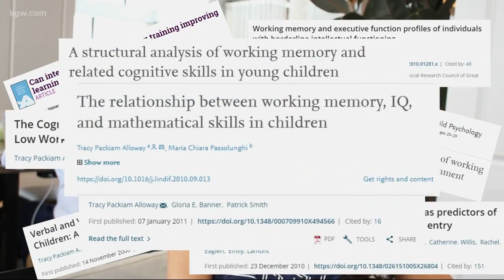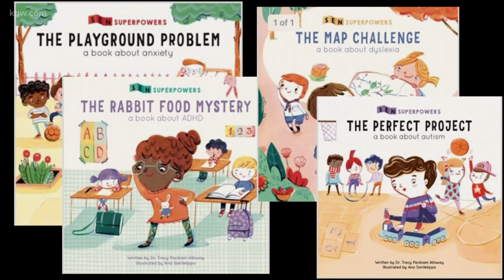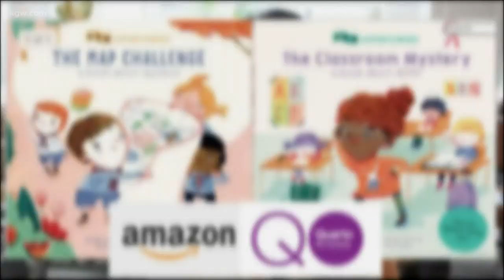Children's book series highlights children with learning disabilities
Tracy Alloway, professor of psychology at the University of North Florida, has written children's books aimed at highlighting the super memory powers of children with learning disabilities.